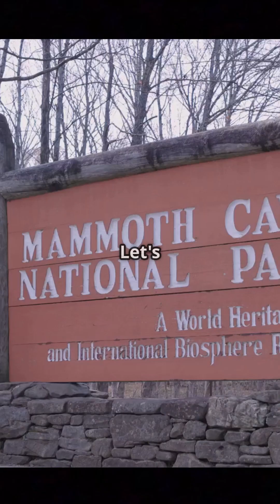These Caves Could Hide Cities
Follow for more content! I upload content about the earth and all of her beauties, from the man made to the natural ones! Be sure not to miss out, You never know what you could learn!